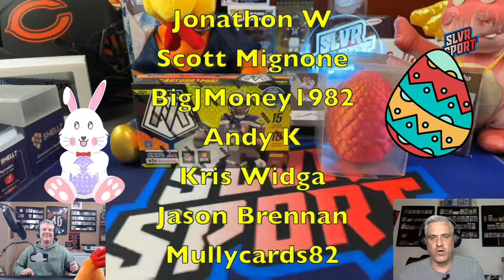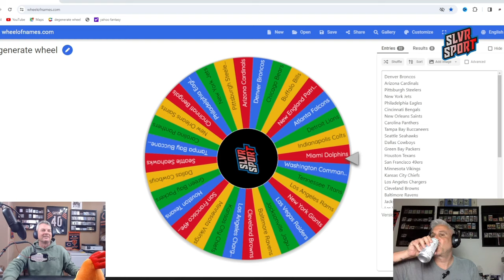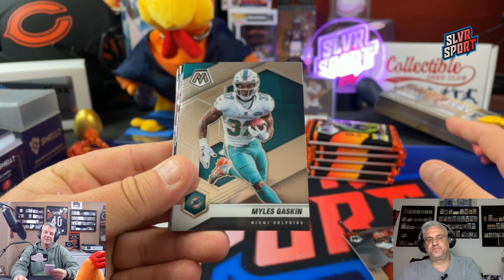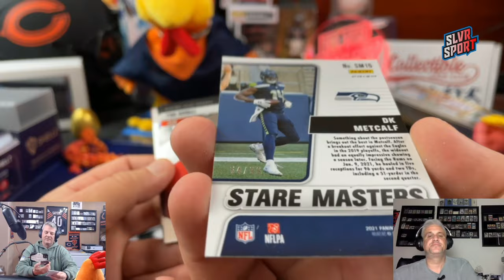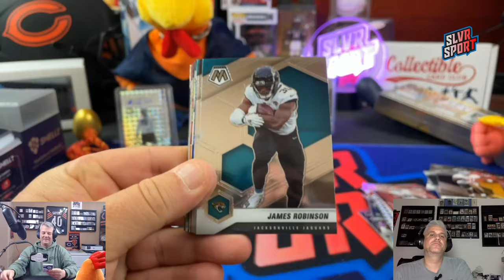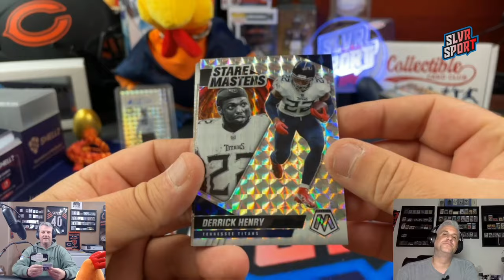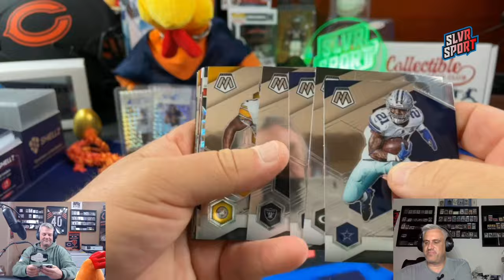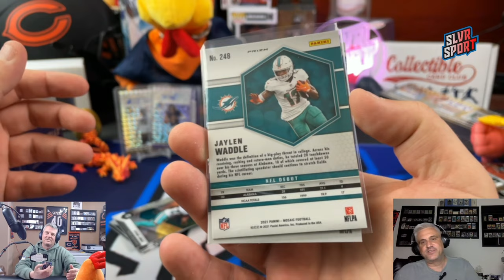Easter Special - 2021 Panini Mosaic Football Hobby Box Rip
Happy Easter! Opening another Hobby box of 2021 Panini Mosaic Football.  we have opened several boxes of this including FOTL.   Each Hobby Box holds 10 packs with 15 cards per pack and promises 2 autograph cards, 5 Silver Parallels, 15 Mosaic Parallels and 20 inserts (2 per pack).

Check out our cards for sale at Ebay under the name slvr-sport - This is an affiliate link and we may earn a small commission if you utilize this link to purchase items from Ebay

SLVRsport
91921